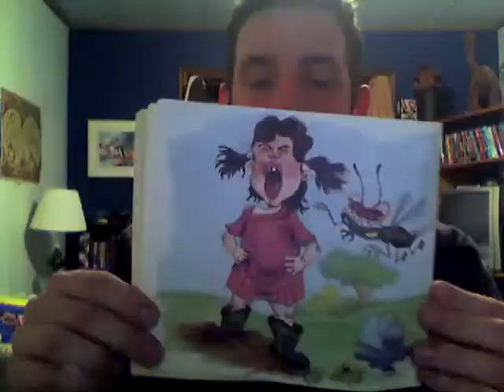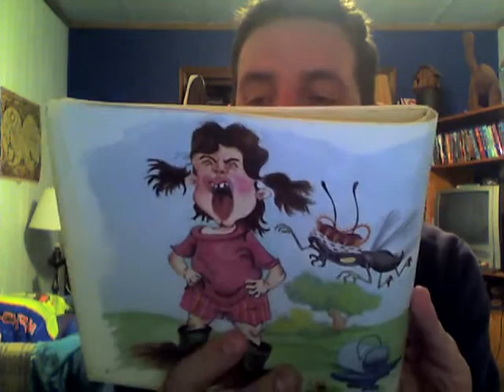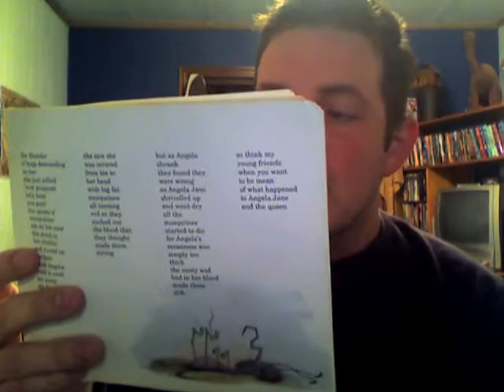Story Time with Joshua: The Day the Mosquitoes Ate Angela Jane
I did not write nor do I own this poem.  Sean O Huigin has those honors.  I am merely reading his works for your viewing pleasure.